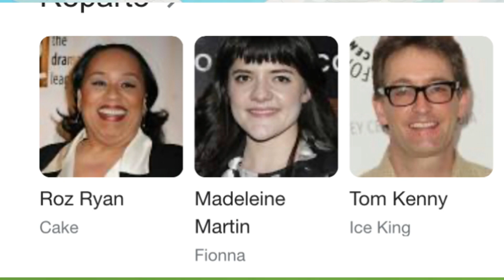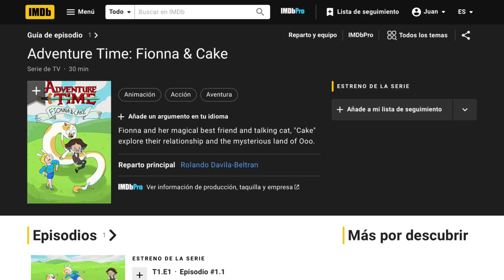Ya tenemos mas noticias de la nueva serie de hora de aventura!!!- WB discovery muri0?